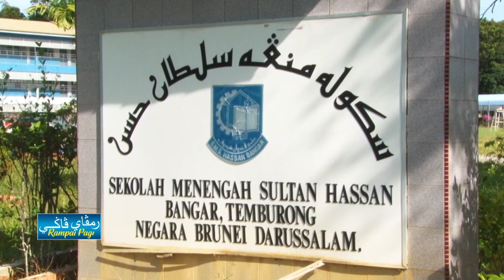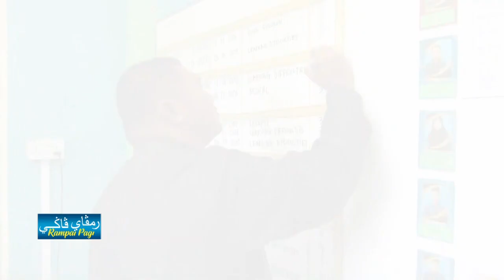Rampai Pagi 28 September 2022, Laporan Daerah Temburong